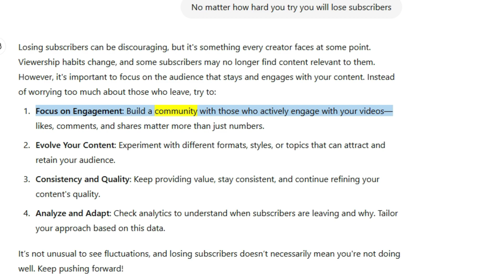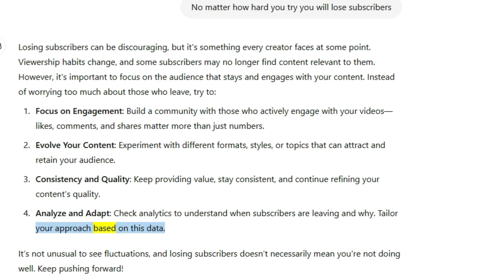No matter how hard you try you will lose subscribers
In this video, I am telling YouTubers that no matter how hard you try you will lose subscribers.